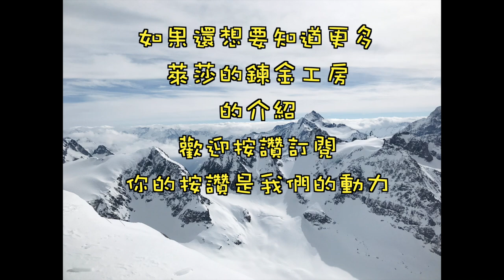[調和篇] 萊莎的鍊金工房 品質999 核水晶元素 [クリスタルエレメント][ライザのアトリエ][Atelier Ryza][60fpsFHD][[라이자의 아틀리에]